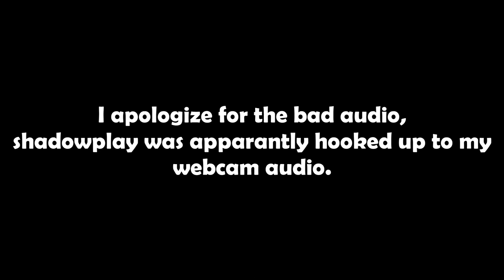"Disentombed" 100% (Extreme Demon) by YakobNugget & more | Geometry Dash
So yeah, my audio was hooked to my webcam instead of my actual mic... awesome.

Onto better news... I BEAT DISENTOMBED! New hardest after a few months from the Reflective completion, I am so happy that I got this done. Thanks to everyone who has supported me throughout this journey when it comes to discord through message or in a VC call on our server (you should join tbh, link is below)

Now onto the level, this is probably my new favorite extreme in the game, it is so satisfying and consistent. Every part is balanced and there is very little bugs (only some bad transitions) and the base gameplay is so enjoyable it is crazy how good it is. But, I will tell ya the nerves get HECKTIC when you are far in this level, starting from the 2nd drop. Which makes it seem the 2nd half is harder when reality it is not. Totally recommend this level if you are looking for an easier XXL extreme demon.

- Level Information
Name - Disentombed
Creator - YakobNugget & more
Song - Paradigm Shift, by Xtrullor
Level ID - 63354496
NONG? - No

- My Experience
Decoration - 8/10
Enjoyment - 9/10
Gameplay - 10/10
Worst Fail - 84%
Attempts - 5250

- My Hardest Extremes
#1 - Eternal
#2 - Disentombed (HERE)
#3 - Deflective
#4 - Sephtis
#5 - Reflective
#6 - Crowd Control
#7 - Zettabyte
#8 - Hurricane
#9 - Napalm
#10 - Broken Signal